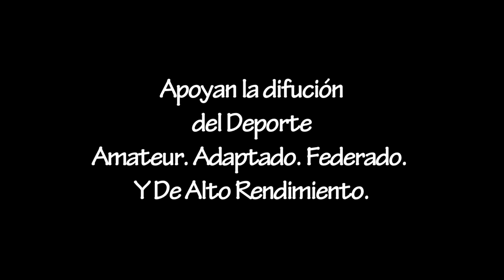EL BASQUET ARGENTINO 3X3 FEMENINO SUMÓ ORO . ANGELINA GIACONE. "ESTO ES INCREIBLE."